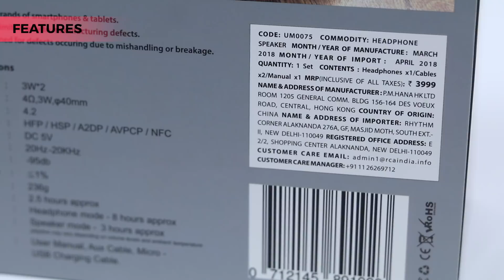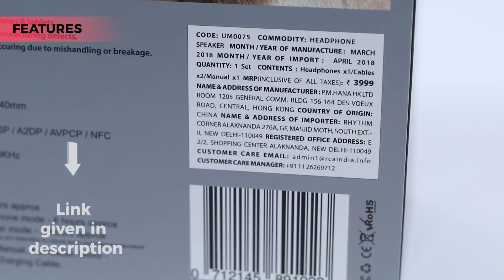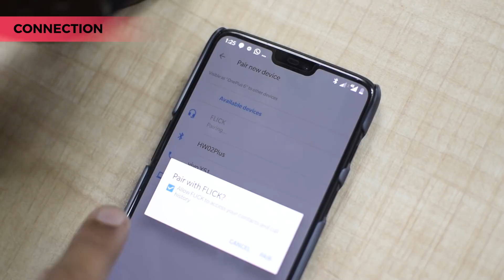Bluetooth Headphones or Speakers... Its Two in One! FLICK Hybrid Headphones & Speakers Review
Friends, today we do unboxing and review of Ultraprolink's hybrid bluetooth headphones and speakers. These are really unique headphones and they can be used as bluetooth speakers as well. In this video I tell you all the features, specifications and do a audio quality of these headphones cum speakers

Video Highlights
00:00 Introduction
00:45 FLICK ULTRANPROLINK Wireless Hybrid Speaker Headphone Features
00:54 FLICK ULTRANPROLINK Wireless Hybrid Speaker Headphone Price
01:23 FLICK ULTRANPROLINK Wireless Hybrid Speaker Headphone Unboxing
01:53 FLICK ULTRANPROLINK Wireless Hybrid Speaker Headphone Design
02:23 FLICK ULTRANPROLINK Wireless Hybrid Speaker Headphone Build Quality
02:43 FLICK ULTRANPROLINK Wireless Hybrid Speaker Headphone Buttons
02:54 FLICK ULTRANPROLINK Wireless Hybrid Speaker Headphone Ports
03:11 FLICK ULTRANPROLINK Wireless Hybrid Speaker Headphone Connection
03:28 FLICK ULTRANPROLINK Wireless Hybrid Speaker Headphone Audio Test
04:51 Conclusion

Oppo Find X India Launch, Nokia X6 in India, Mi Pad 4 Launch, Fortnite Game, Instagram 1hr Videos

1) 1More Piston Fit
2) House of Marley Smile Jamaica
3) Sennheiser CX213
4) Sony MDR-EX150 AP
5) Sennheiser CX 180